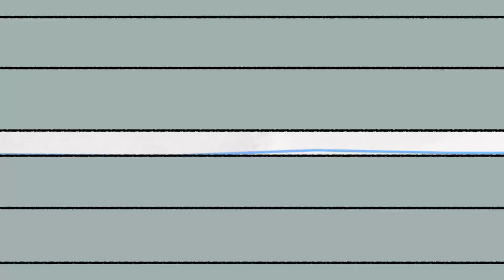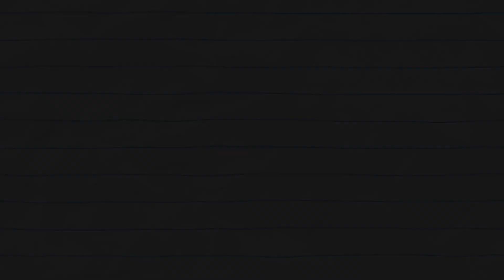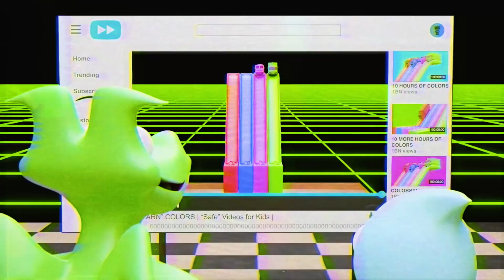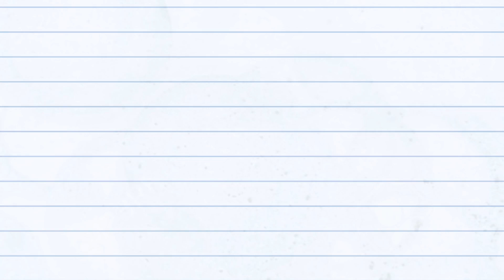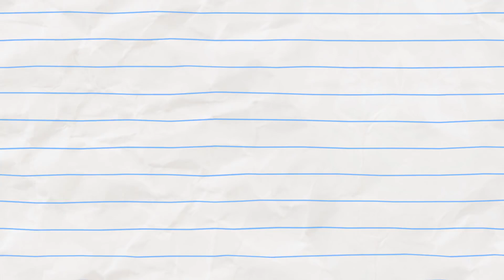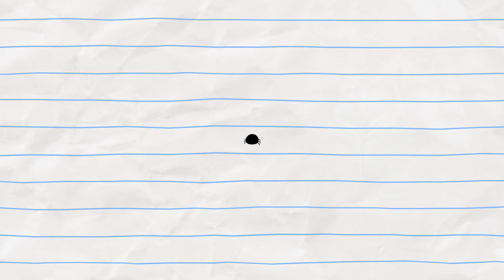How To Be Cool In School! | Boy & Dragon | Cartoons for Kids | WildBrain Toons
How To Be Cool In School! (compilation)